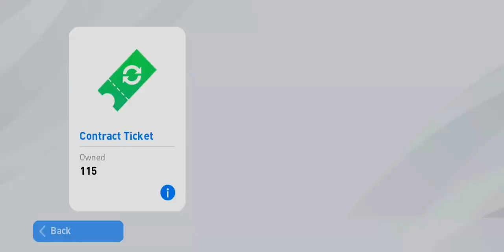How to win campaign match let's guys join with me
Please
And
And
Dont
Forget
To
Comments